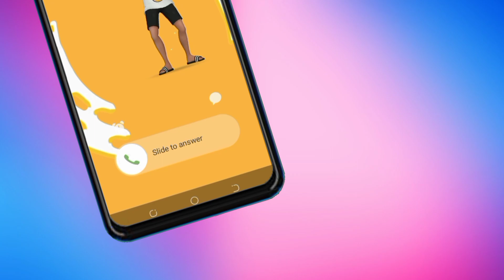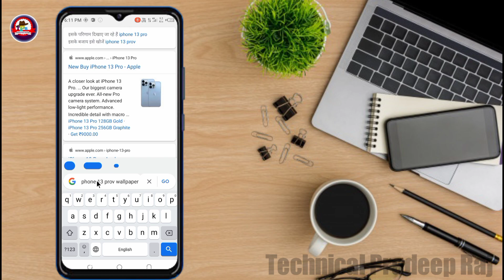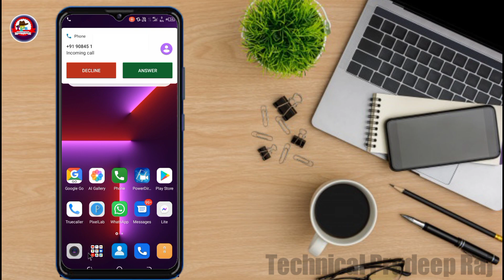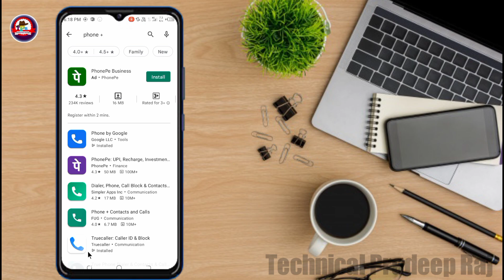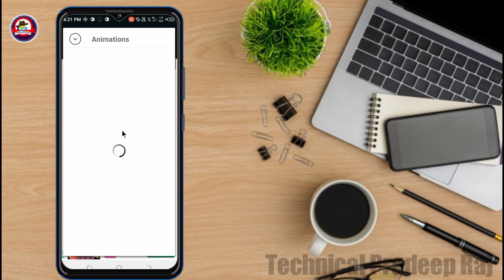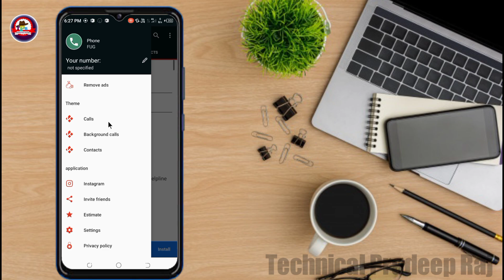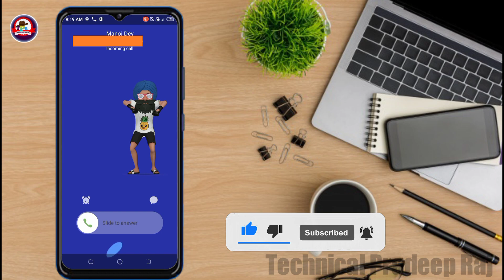How to Install iPHONE 13 Pro Caller Screen in Any Android Devices ? 2021 ❣️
Dosto , is video me bataya gaya hai ki aap kaise Kisi bhi Android Phone me iPhone 13 Pro Ka Caller Screen install kar sakate ho.

iphone 13
 how to apply iphone 13 pro caller screen in android